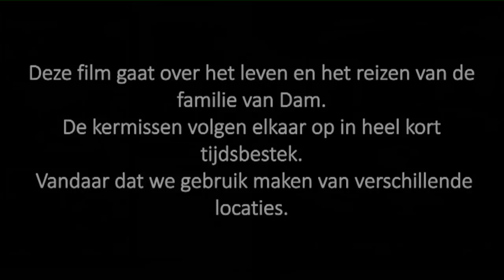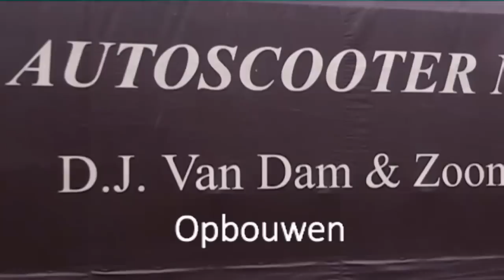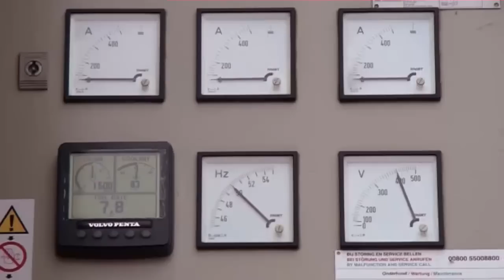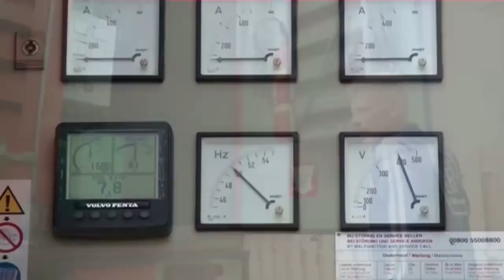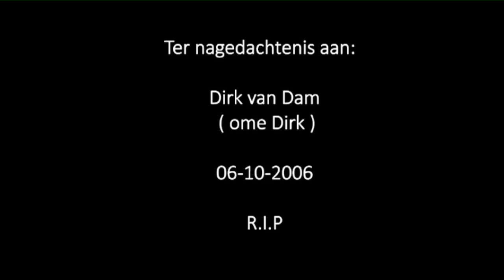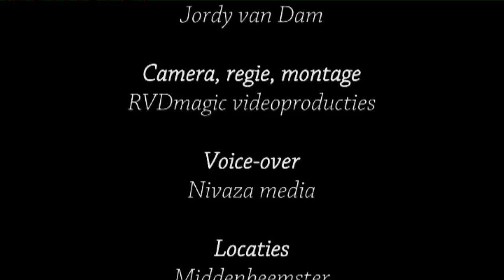Autoscooter number one on tour (pc only)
Deze film volgt het leven van een kermis familie tijdens het reizen met een autoscooter door Nederland. We volgen het proces van het bouwen tot het afbreken gewisseld met verrassende interviews. Door